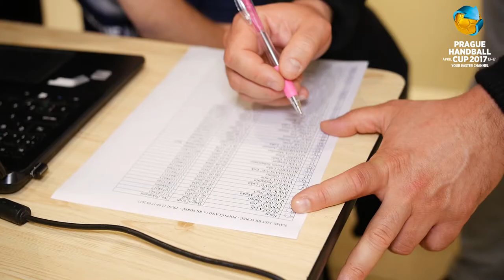TEAM REGISTRATION / REGISTRACE TÝMU